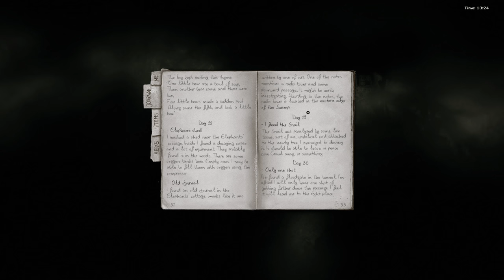Darkwood - 17 - The Final Acid Trip